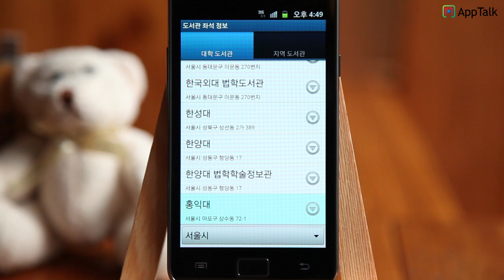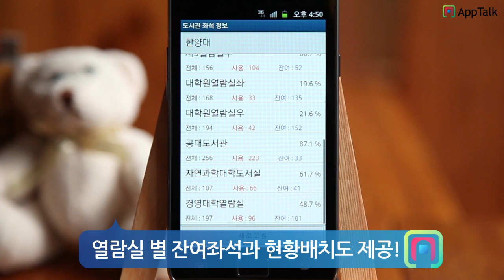도서관 좌석정보 - Apptalk Android app review